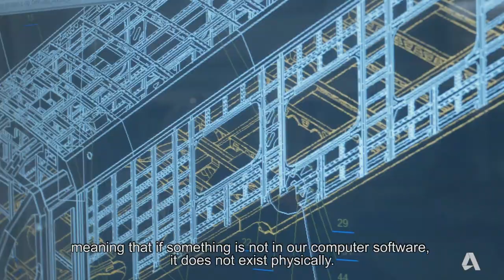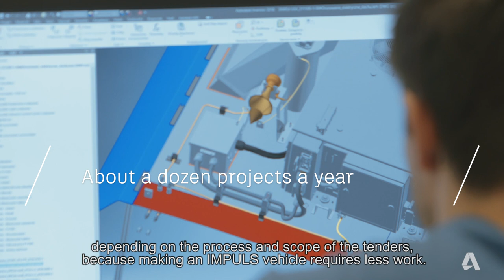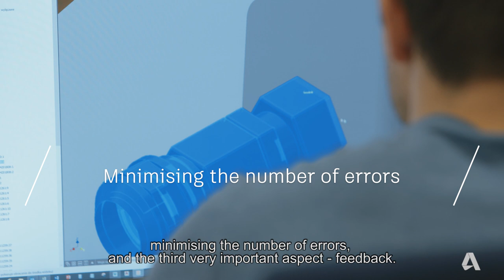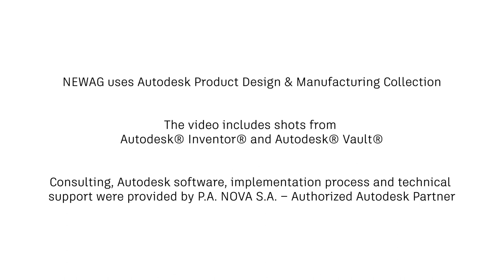NEWAG – digital data in the design of modern rail vehicles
Autodesk Product Design & Manufacturing Collection supports NEWAG, one of the leading Polish rail industry companies, in the daily work. Electric vehicles Impuls II, designed and produced in Nowy Sacz for the Italian railway company, are an example of using digital data for process optimization.